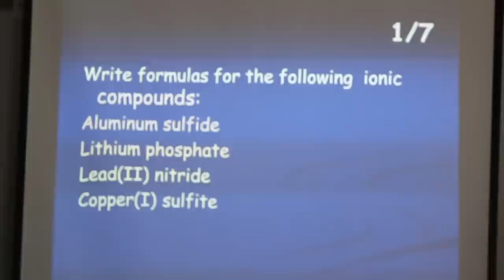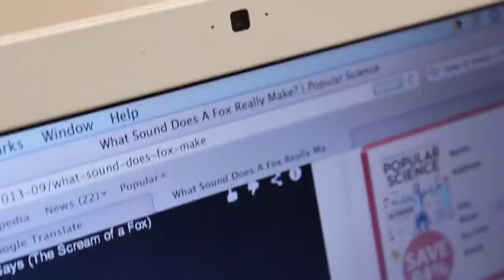Henry Boyd: The Movie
The best name in swag and swag accessories.